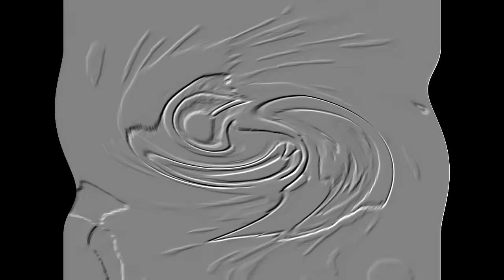PREVIEW 2 EFFECTS ENHANCED WITH SWIRL EMBOSSER